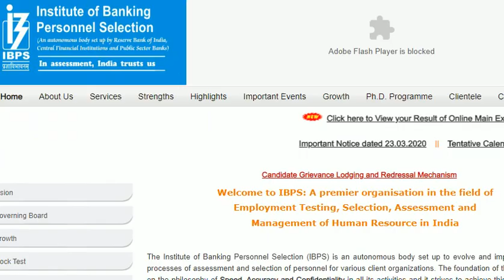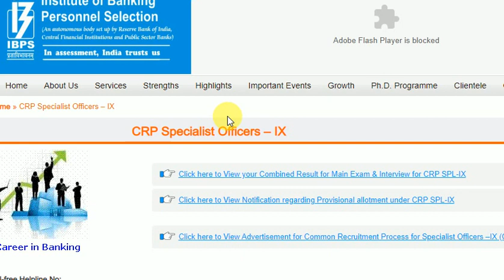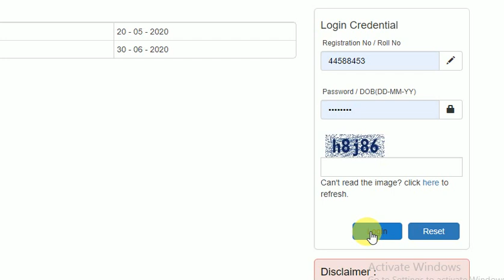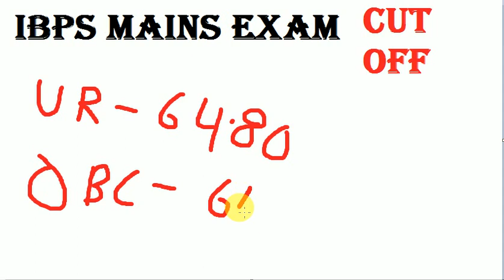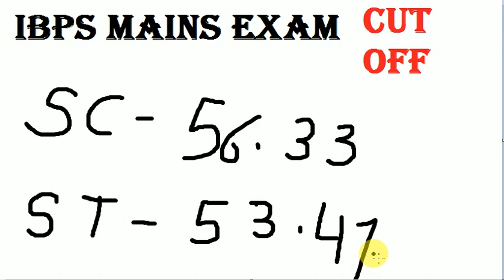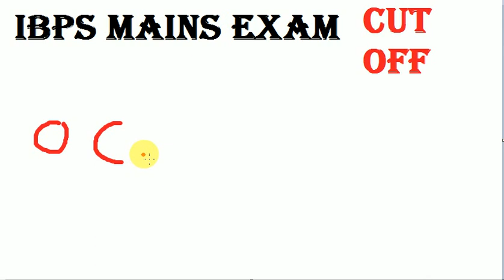ibps mains result 2020 OUT || ibps clerk mains result 2020 cut off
ibps mains result 2020
ibps clerk mains result 2020 cut off